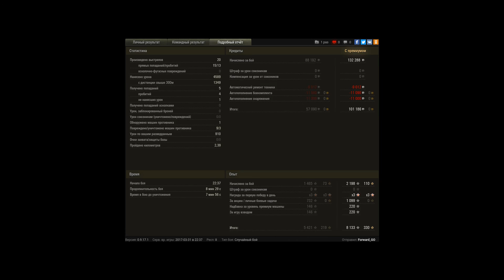M4A1 Revalorisé, Топь, Стандартный бой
Игрок: Forward_GO